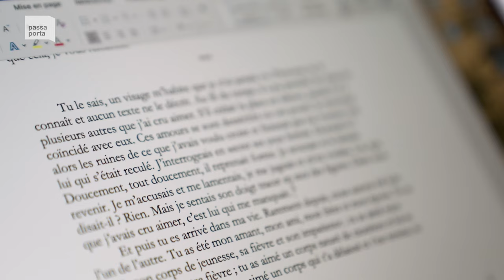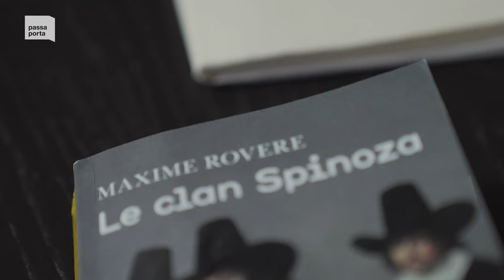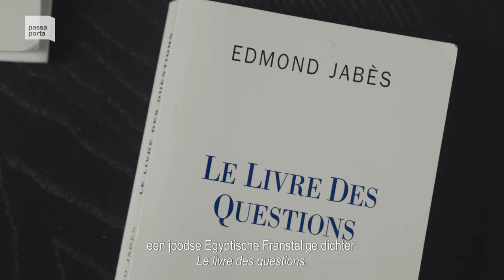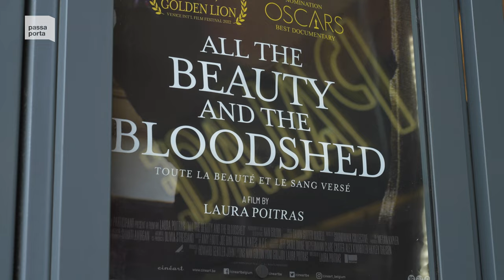en résidence : patrick autréaux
En mai 2023, le romancier et médecin, Patrick Autréaux, était auteur en résidence à Passa Porta.